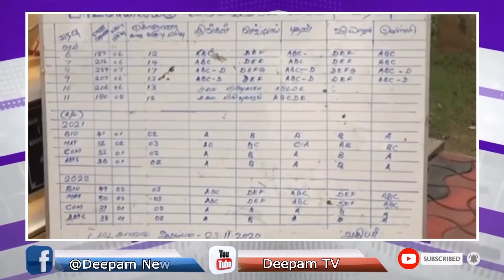இன்றைய செய்திகளின் தொகுப்பு 06 11 2021